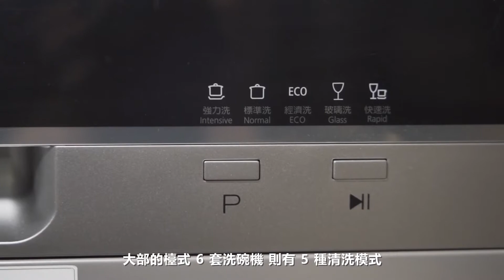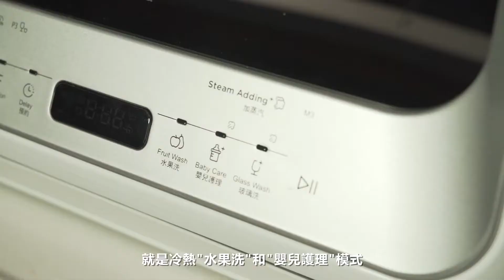Enabay | Midea DWP63602A 檯式6套洗碗碟機 [白光LED顯示] 灰色 香港行貨 | 洗碗碟機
Enabay - 網上購物平台 | Midea DWP63602A 檯式6套洗碗碟機 [白光LED顯示] 灰色 香港行貨【2年廠商保養】 - 5種程式：強力（140分鐘/0.9度電/10升水）/ 標準（120分鐘/0.7度電/8升水）/ 經濟（180分鐘/0.7度電/6.5升水）/ 玻璃（75分鐘/0.5度電/7升水）/ 快速（30分鐘/0.3度電/7升水），高端外觀：純平設計，門板為冷板噴塗，電鍍銀外觀，耐髒易清潔，LED熒幕：白光LED顯示，不鏽鋼內壁：防銹防腐易清潔，最高可達70度高溫水流，旋轉勁噴  | 提供多樣產品供網上購物及詳細的產品信息